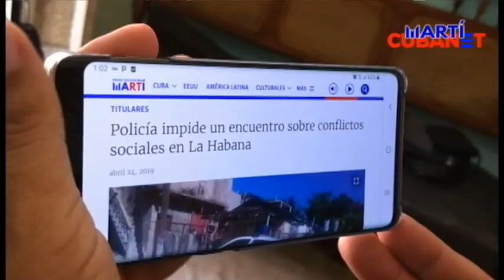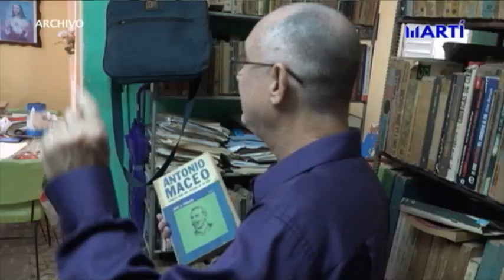En 2019 periodistas cubanos fueron reprimidos por el régimen castrista asegura informe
Más de un centenar de periodistas independientes en Cuba, sufrieron algún tipo de represión en el 2019, año en el cual, se contabilizaron cerca de trescientas acciones violatorias por parte del régimen castrista.